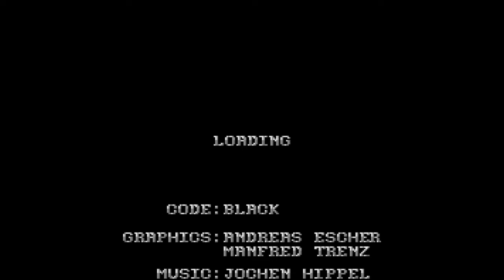Turrican II Music Disk for Atari ST & Atari STe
This is a Turrican music disk and it's brilliant.